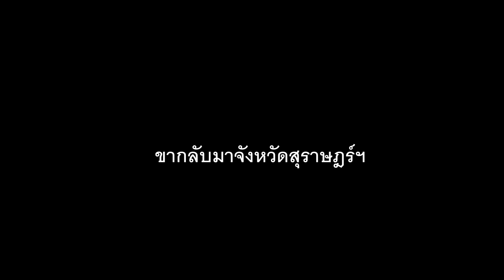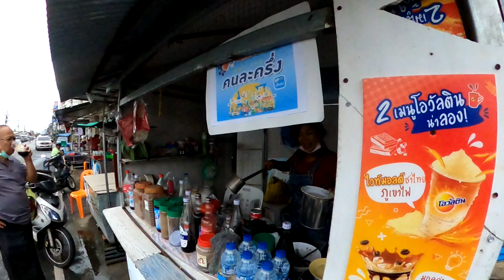ออกสำรวจ กลางเมือง มีที่หลอนๆด้วยครับ ทริปนครศรีฯ-สุราษฎร์ฯ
ในภารกิจออกสำรวจครั้งนี้ เราออกพื้นที่สู้แหล่งที่เป็นทั้งธรรมชาติและพื้นที่ที่มีเรื่องราวต่างๆ แต่เราก็ไม่ลืมที่จะสำรวจในทุกๆสถานที่ ตามที่ต่างๆที่เราได้ผ่านไปเจออีกด้วยซึ่งมีอยู่เยอะพอสมควรครับ แต่ผมจะค่อยๆ นำออกมาเสนอให้กับเพื่อนๆได้รับชมกัน เพราะในแต่ละสะถานที่นั้นมีรายละเอียดและเอกลักษณ์ป็นของตัวเอง เว้นแต่สิ่งหนึ่งที่คล้ายคลึงกันทุกสถานที่นั้นก็คือ ความวังเวงและดูน่ากลัว ขอให้เพื่อนๆไปติดตามรับชมกันดูนะครับ
ขอบคุณมากครับสำหรับการติดตามรับชมครับและหากต้องการสนับสนุนให้ทีมงานออกลุยได้เรื่อยๆ เต็มกำลัง โอนเงินสนับสนุนได้ที่ ธนาคารกรุงเทพ บัญชีนายพงศ์ภัค พรหมสวัสดิ์
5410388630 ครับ